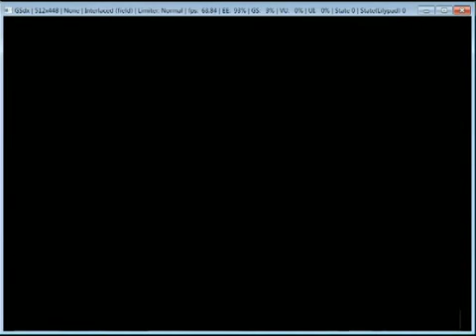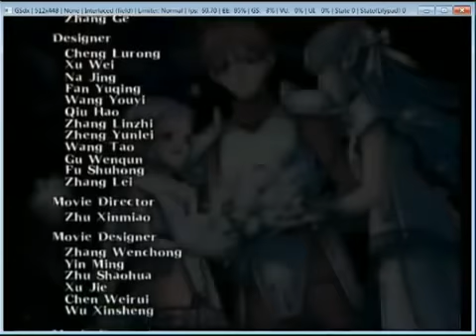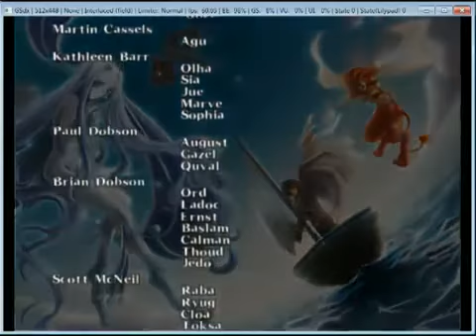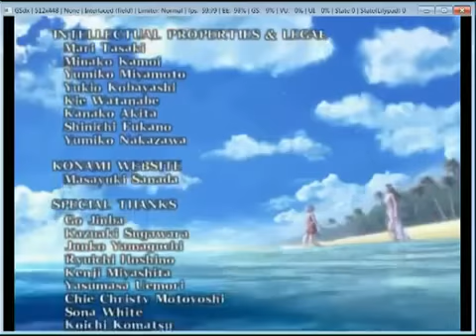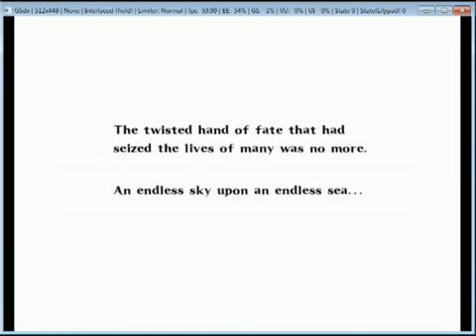Ys VI The Ark of Napishtim Final boss and ending PCSX2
PS2 version